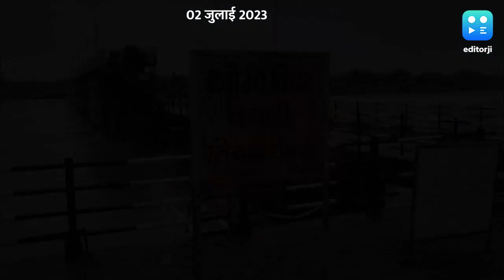गुजरात में बाढ़ जैसे हालात, इन जगहों पर NDRF-SDRF तैनात, गृहमंत्री शाह ने की सीएम से बात.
Weather update: गुजरात में बारिश से कच्छ, जूनागढ़, नवसारी समेत 5 जिलों में बाढ़ जैसे हालात पैदा हो गये हैं जिसको देखते हुए इन जगहों पर NDRF-SDRF की टीम तैनात कर दी गई है, गृहमंत्री शाह ने सीएम पटेल से हालात की जानकारी ली